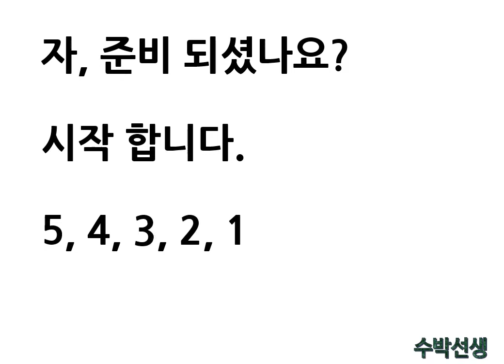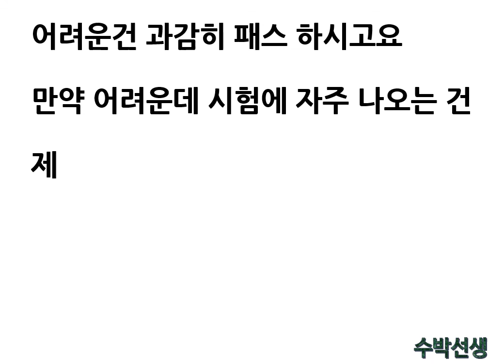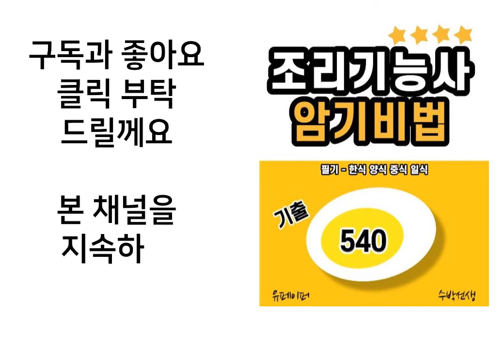수라상 찬. 조리기능사 필기 강의(한식 양식 중식 일식 암기비법)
수라상 찬수는 12찬입니다.
영상에서 9찬으로 잘 못 제작 되어 있습니다. 참고 해주세요